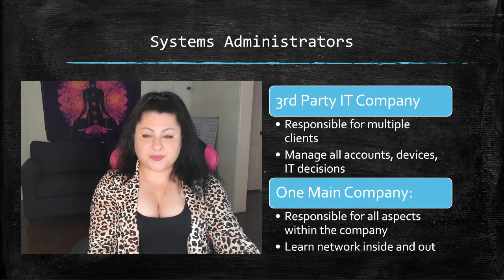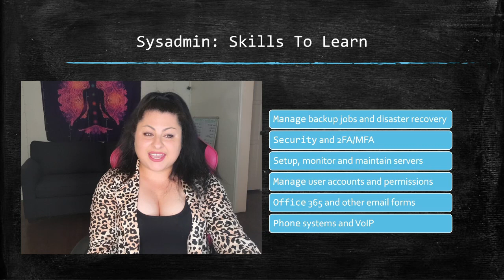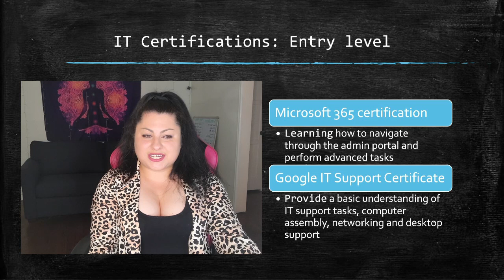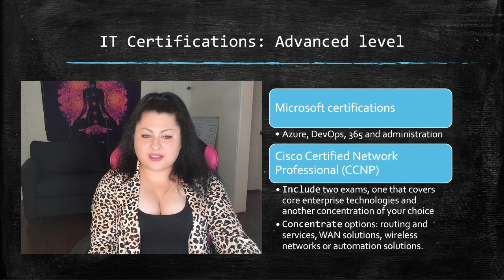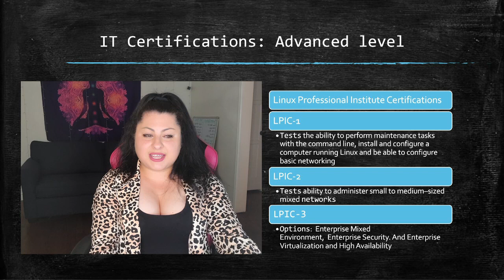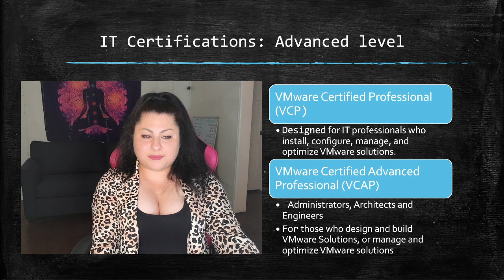Tips To Become A System Administrator: Tasks, Skills and IT Certifications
Today's video is all about System Administrators. I will go over some roles and responsibilities, skills you should learn and I will discuss what IT certifications you can acquire to help you become a System Administrator!

List of skills to learn:
1. Setup, monitor and maintain network equipment, like firewalls, routers, switches, access points, etc
2. Setup, monitor and maintain servers, including roles and features like Active Directory, Group Policies, DNS, IIS, and other RSATs.
3. Monitor and maintain virtualization and cloud environments, like AWS, Azure, VMware or Hyper-V
4. Manage backup jobs and disaster recovery, security and 2FA/MFA
5. Manage user accounts and permissions
6. Office 365 and other email forms
7. Phone systems and VoIP
8. Sometimes, manage users and desktop support
9. Stay up to date with IT news, software and driver updates, equipment stats and new technologies

 CompTIA A+, Network+,  Cloud+ and Server+.

2. Microsoft Technology Associate (MTA)
 Multiple Certifications: windows OS, networking, windows server administration and security fundamentals

3. Cisco Certified Technician (CCT)
 network fundamentals and the core technical concepts

 learning how to navigate through the admin portal and perform advanced tasks

5. Google IT Support Certificate
 provide a basic understanding of IT support tasks, computer assembly, networking and desktop support.

 Azure, DevOps, 365 and Administration

2. Cisco Certified Network Professional (CCNP)
 Include two exams, one that covers core enterprise technologies and another concentration of your choice.

 Concentrate options: Routing and Services, WAN Solutions, Wireless Networks or Automation Solutions.

3. Linux Professional Institute Certifications
 LPIC-1 tests the ability to perform maintenance tasks with the command line, install and configure a computer running Linux and be able to configure basic networking.

 LPIC-2 tests ability to administer small to medium–sized mixed networks.

 LPIC-3 options: Enterprise Mixed Environment, Enterprise Security. And Enterprise Virtualization and High Availability.

4. Amazon Web Services (AWS)
 Certification Badges - Professional, Associate, Foundational and Specialties.

 Professional Path: discusses designing, operating, and troubleshooting solutions using the AWS Cloud

 Associate Path: covers solving problems and implementing solutions using the AWS Cloud

 VMware Certified Professional (VCP): Designed for IT professionals who install, configure, manage, and optimize VMware solutions.

  VMware Certified Advanced Professional (VCAP): Administrators, Architects and Engineers.

 For those who design and build VMware Solutions, or manage and optimize VMware solutions.